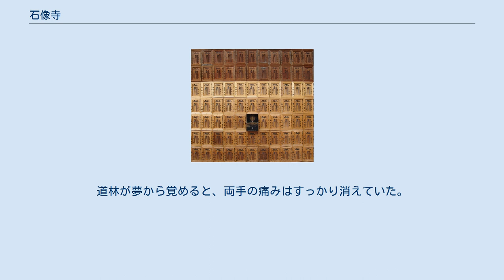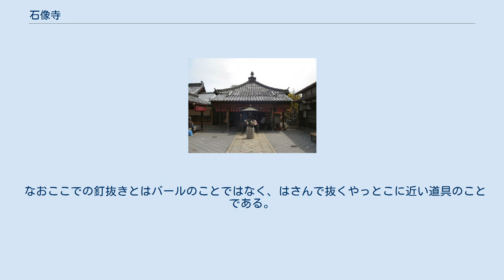石像寺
本堂の釘抜の絵馬 石像寺（しゃくぞうじ）は京都市上京区にある浄土宗の寺院。
山号は家隆山（かりゅうざん）。
詳名は家隆山光明遍照院石像寺（かりゅうざん こうみょうへんじょういん しゃくぞうじ）である。
地元では通称の釘抜地蔵（くぎぬきじぞう）で知られている。
 寺伝では空海（弘法大師）により819年（弘仁10年）に創建されたという。
当初真言宗寺院であったが、鎌倉時代に俊乗坊重源による再興を機に浄土宗に改宗され、慶長19年（1614年）西蓮社厳誉上人が再興したという。
 地蔵堂の本尊は空海が唐から持ち帰った石を刻んだとされている地蔵菩薩である。
 この地蔵は苦しみを抜き取るということから苦抜（くぬき）地蔵と呼ばれ、それがなまって釘抜地蔵と呼ばれるようになった。
 「釘抜地蔵」のいわれについては、次のような伝説がある。
室町時代の終わり頃、紀ノ国屋道林という商人がいた。
彼は両手に激しい痛みを感じていたが、どんな治療を施しても効き目がなかった。
そこで霊験あらたかな石像寺の地蔵菩薩に7日間の願かけをしたところ、満願の日の夢に地蔵菩薩が現れた。
地蔵菩薩は「お前の苦しみの原因は、前世において人をうらみ、呪いの人形（ひとがた）を作ってその手に八寸釘を打ち込んだことにある」と告げ、呪いの人形から抜き取った八寸釘を道林に示して見せた。
道林が夢から覚めると、両手の痛みはすっかり消えていた。
そして、石像寺に参詣すると、本尊地蔵菩薩の前には血に染まった2本の八寸釘が置かれていたという。
 寺は西陣地区の東方に位置し、千本通りに面した境内西側に門を開く。
参道、境内には大きな釘抜きのモニュメントがあるほか、本堂の外壁には苦しみから解放された人々が奉納した、実物の八寸釘と釘抜きを貼り付けた絵馬が多数貼られている。
これらは前述の釘抜地蔵の伝説に関係するものである。
 なおここでの釘抜きとはバールのことではなく、はさんで抜くやっとこに近い道具のことである。
 京都市上京区千本上立売上ル花車町503